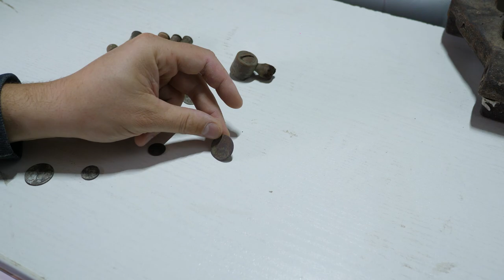#30 Exploracja - 08.11.2020 - Łuszków